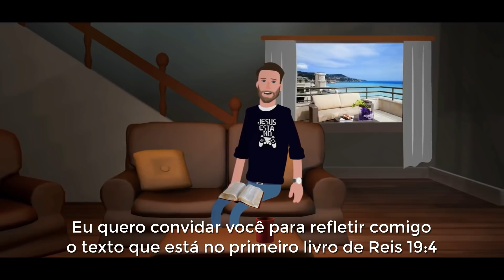PALAVRA DE DEUS PARA HOJE, DIA 10 DE AGOSTO | ANIMA GOSPEL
TEMA: ALTOS E BAIXOS
Precisamos cuidar da nossa saúde física, emocional, mental e espiritual. Que sejamos cuidadosos, amáveis e compreensivos com as pessoas que sofrem.
''Já chega, ó Senhor Deus! Acaba agora com a minha vida!''
(1Reis 19:4b)

Temos a certeza que nossas mensagens podem ajudar muitas pessoas. Ore conosco e guarde essa palavra em seu coração. Deixe nos comentários seu pedido de oração, testemunho ou palavra de fé e ânimo para outros irmãos. Deus te abençoe!

➦ Marcus Vinicius do Palavra do Pai: Devocionais diários para sua edificação.

▼ SIGA/CURTA ▼

Palavra de Deus para hoje
Palavra do dia 10 de agosto 2018